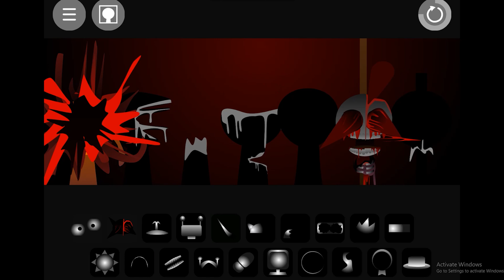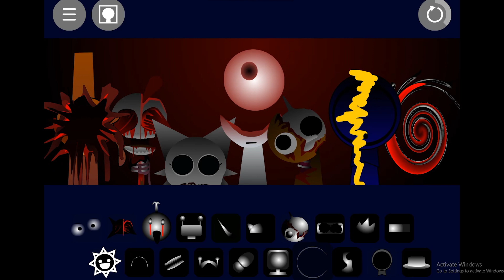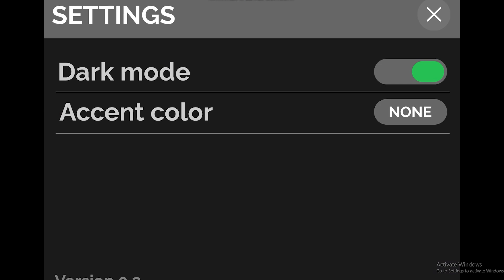Sprunki - incredibox - all color display modes in sprunki phase 5